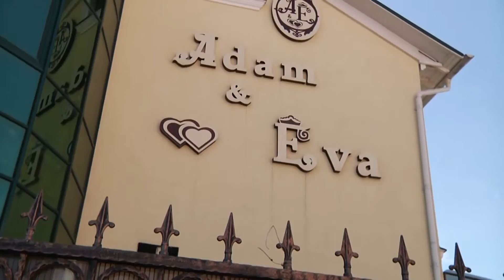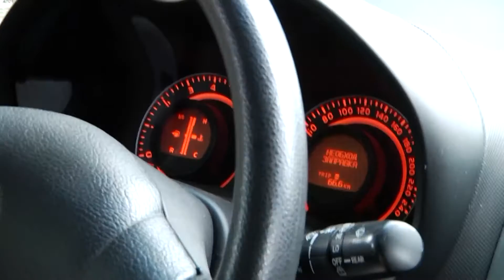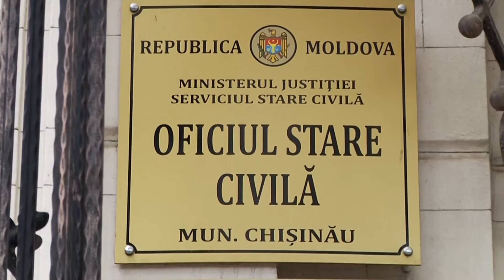NAREZKA 15 1/NATALI-PAVLOV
НАРЕЗКА.СВАДЬБА.